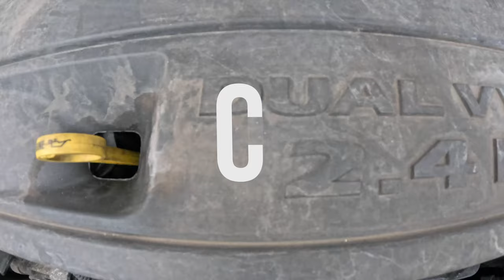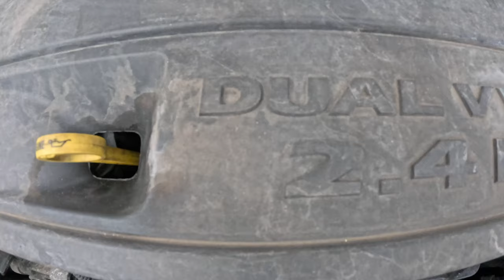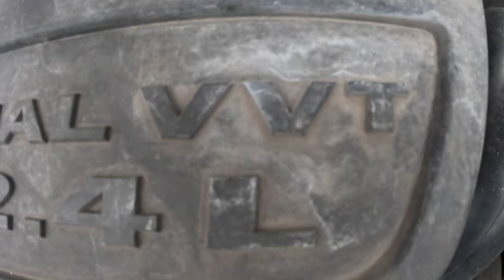2007 Jeep Compass I [2.4 DOHC 16v 170hp] |0-100| POV Test Drive #2049 Joe Black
👉  Car: Jeep Compass I SUV 2.4 DOHC 16v 170hp 2007

0:00 Intro
0:09 Walk-around and interior
1:55 Bumpy road
2:50 Casual driving
6:28 Highway
8:00 Casual driving
9:53 Acceleration
10:15 Casual driving
13:00 Engine view

Engine: 2.4L Petrol (Gasolina) 4-cylinders
Displacement (cc): 2359
Power: 125 kW/170 hp
Torque: 220 Nm
Traction: AWD (All-Wheel Drive)

Acceleration (0–100 km/h): 10,7 s.
Fuel Consumption Combined in l/100 km by Jeep: 8,7

Fuel Tank Capacity: 51L
Total Range: 586 km
Weight: 1435 Kg
Cargo Space: 334 Liter
Model: 2007
Date of Production : 2006 – 2016
Place of production: 🇺🇸 Belvidere

Driver: Joe Black
Video: GoPro Hero 12 Black
Edit: MacBook Pro / Final cut Pro X